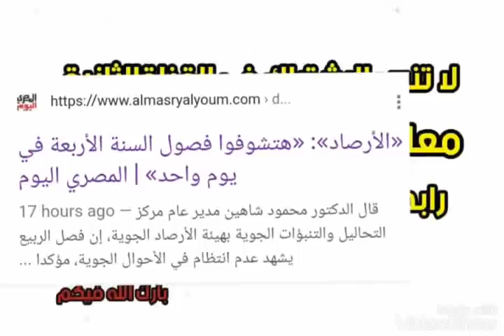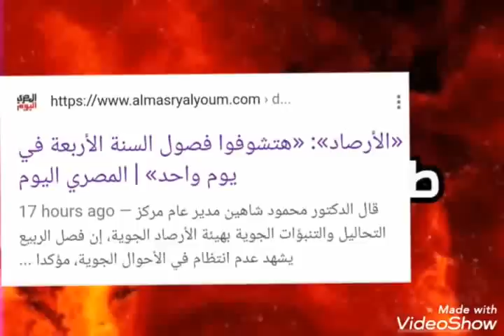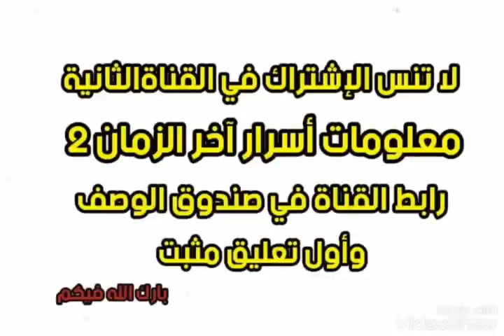عاجل عاجل علامة من علامات الساعة تحققت في مصر ؟ وأذاعها التلفزيون المصري والصحف المصرية ؟؟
# علامات الساعة تتحقق في مصر # علامة جديدة من علامات آخر الزمان أذاعها التلفزيون المصري والصحف المصرية # علامات الساعة وظهور المهدي للشيخ تامر إبراهيم قناة معلومات أسرار آخر الزمان #